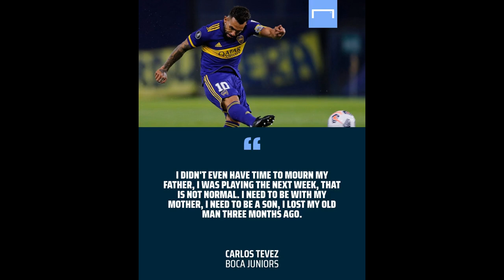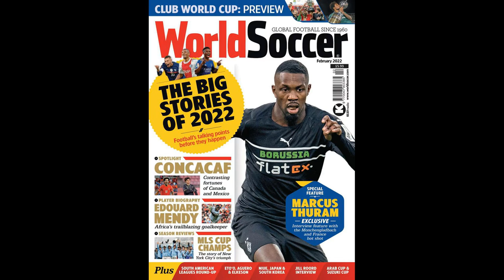Carlos Tevez details heartbreak behind decision to finally retire from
Carlos Tevez details heartbreak behind decision to finally retire from football